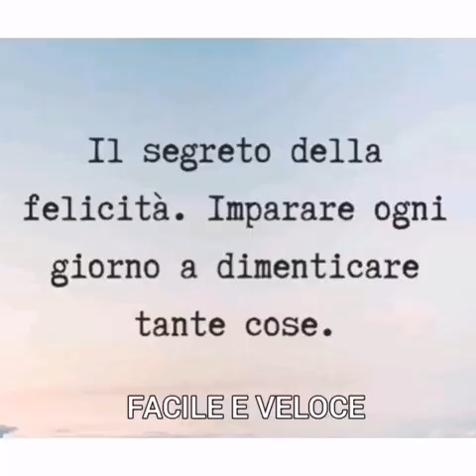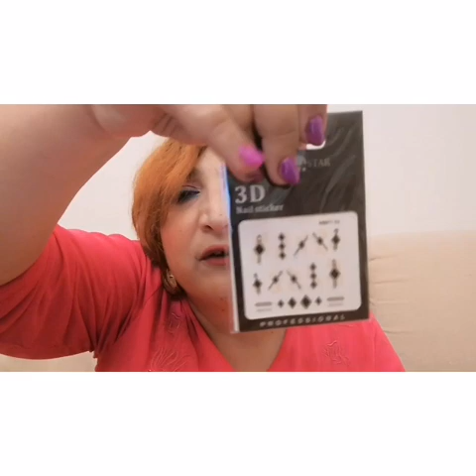Haul aliexpress klem e ovs